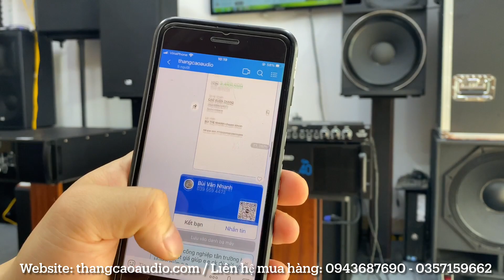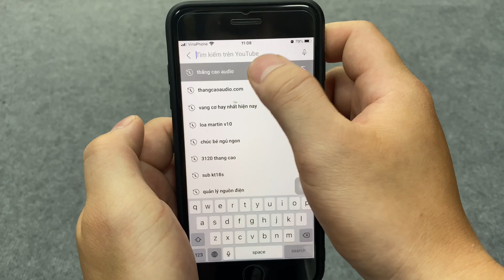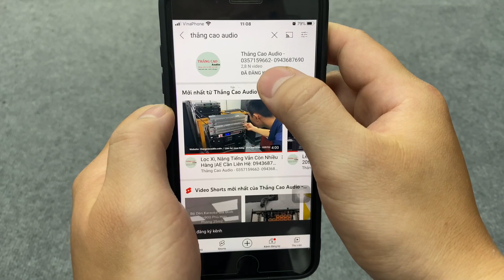Vang Cơ Lai Số "Quốc Dân" Lx acoustic LX6: 2tr800 Echo + Reverb Siêu Mượt